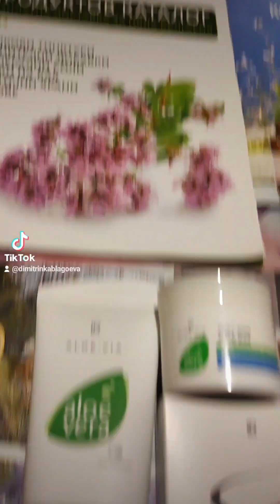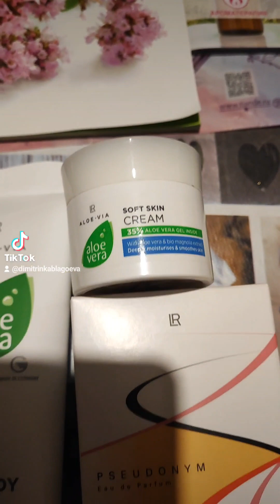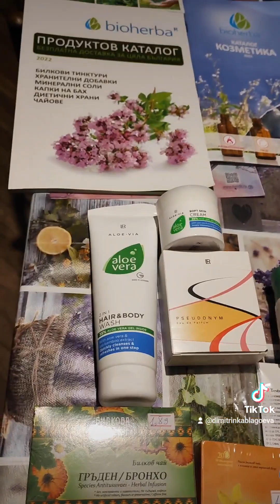09.02.2023 г. 17 то видео в дома на едно семейство занесох продукти 0889893098